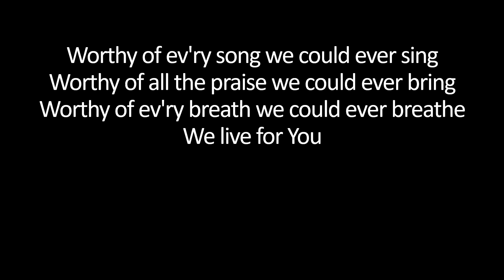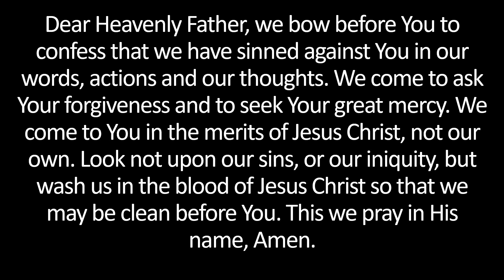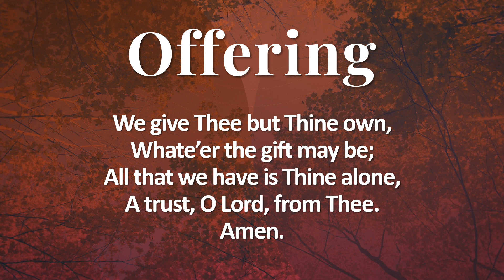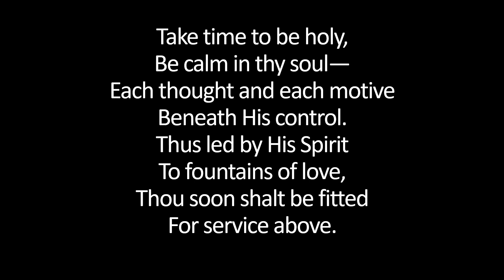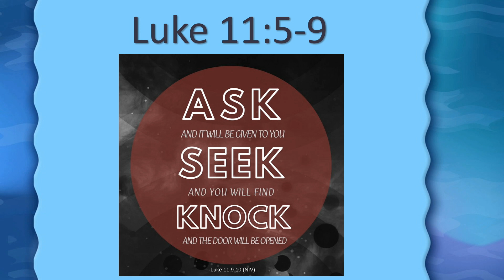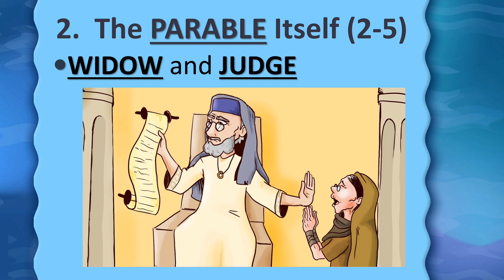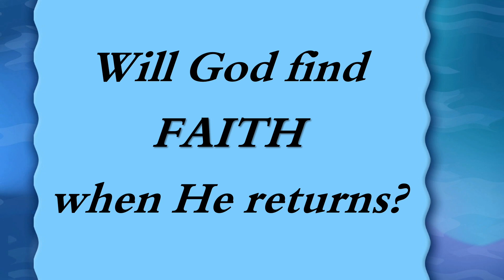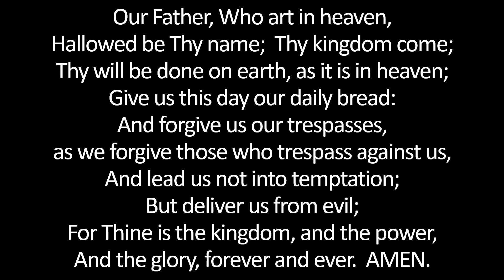9.8.24 | Persistence in Prayer | Luke 18:1-8